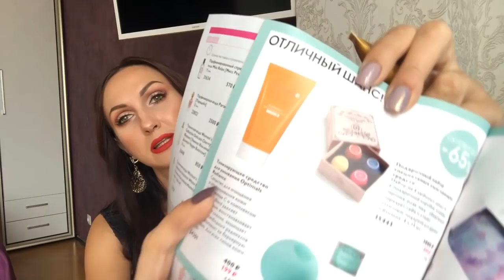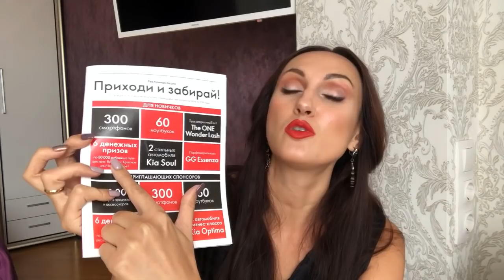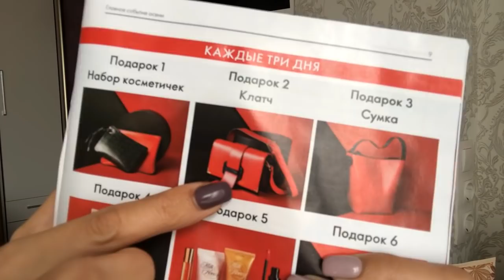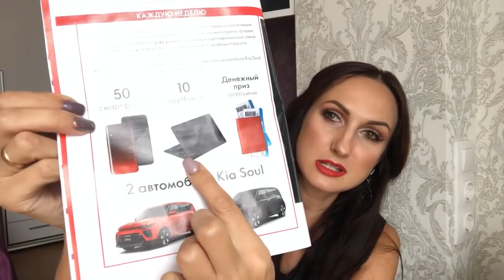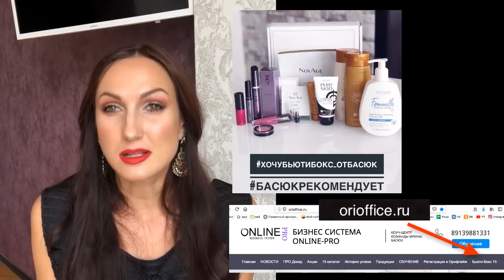Бьюти Бокс №15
Запускаю свой Бьюти Бокс №15
Это мои рекомендации лучших продуктов по 15 каталогу на 50ББ
Цена набора 2191 руб, полная стоимость около 6000руб

Состав набора, коды продуктов, которые вы можете включить в заказ

Хочешь получить в подарок?

Размести пост в инстаграмм (фото Бьюти Бокса выше по ссылке)

1. Напиши 2 хэштега БасюкРекомендует и
2. Укажи  мою страницу @irinabasyuk
3. Укажи 3 подружек в комментарии